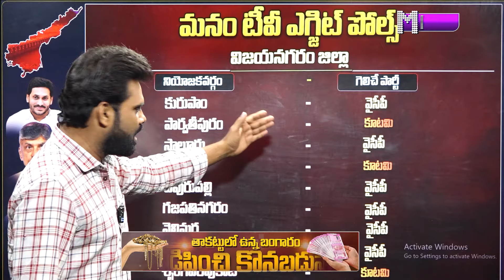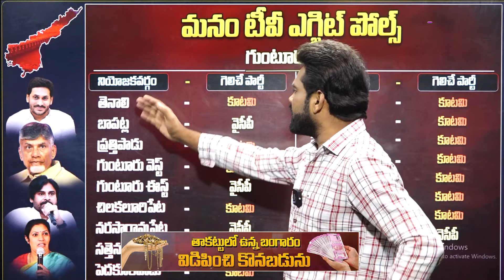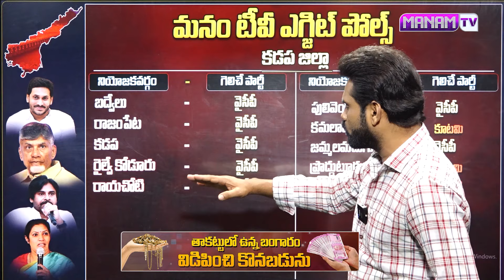కుర్చీ ఆయనిదే | ManamTv Final Survey | 2024 AP Election Result | Chandrababu Vs Jagan | Pawan Kalyan